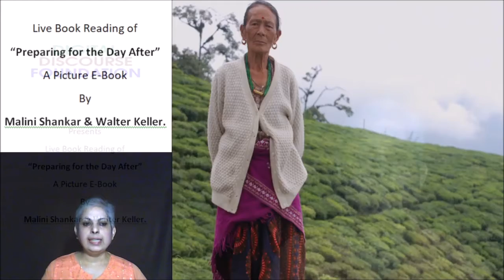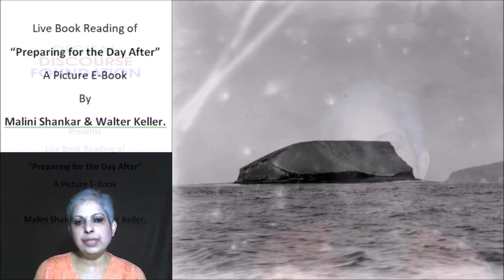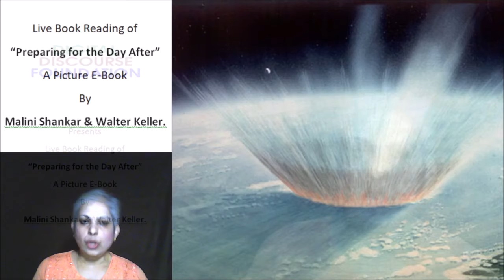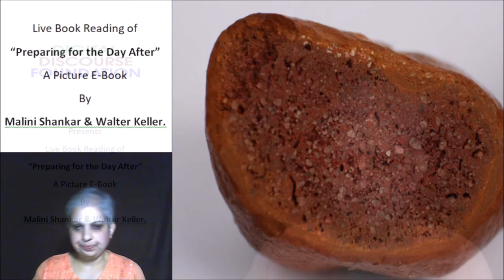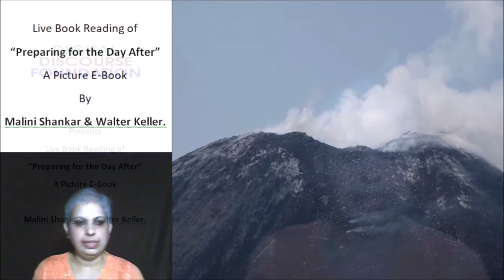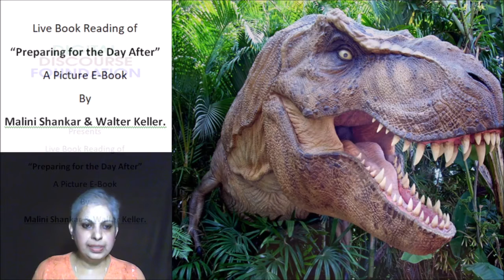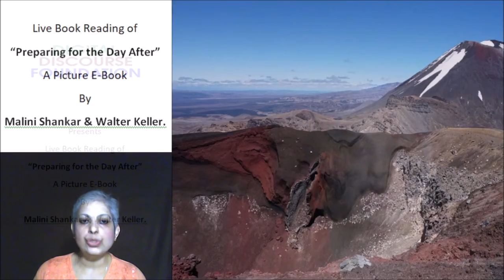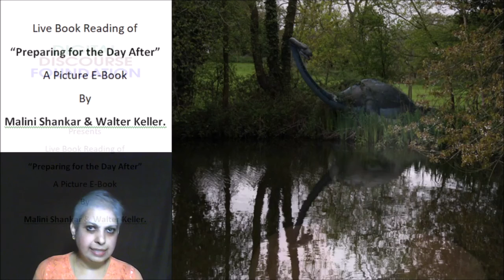Episode 22 Chixulub asteroid hit geological event or disaster 5 06 2021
Photo Credits:
1. Malini Shankar
2. NASA
3. USGS
4. Pixabay
Links:
• Preparing for the Day After Picture E book: